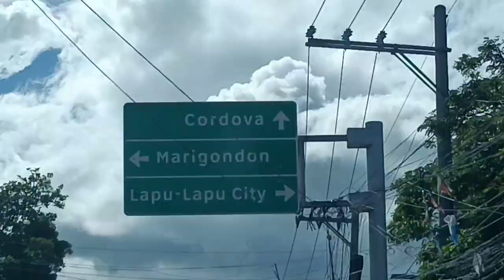My new Breeders Hamster : Golden Syrian Hamster &Teddy bear